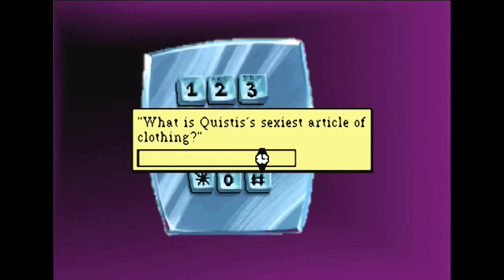Let's Play Leisure Suit Larry 1 Episode 03 Lubbers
About as bad as smooth, mint, spermicidal lubbers